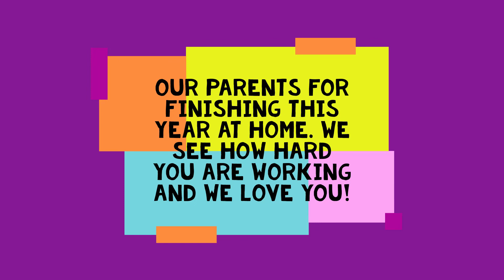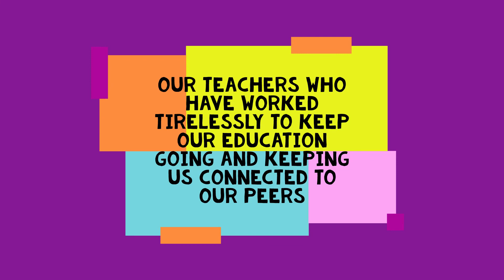Elementary Monologue Project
DE Elementary Theater Presents: The Elementary Monolouge Project